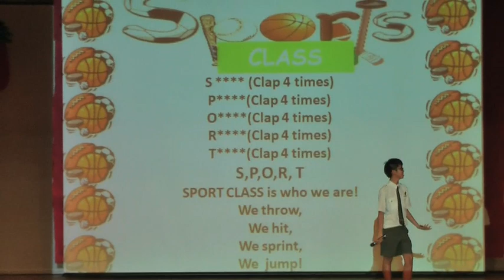Sec 1-9 Class Cheer 2012